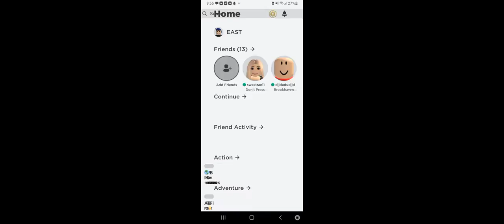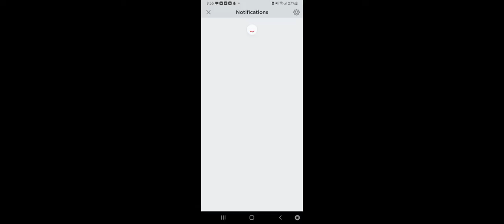East why just why😆😅🤣